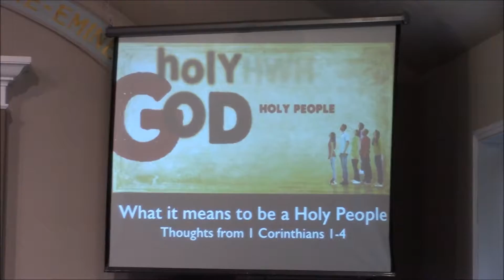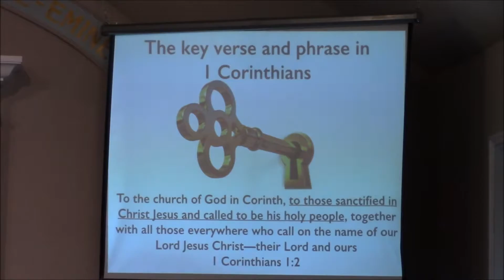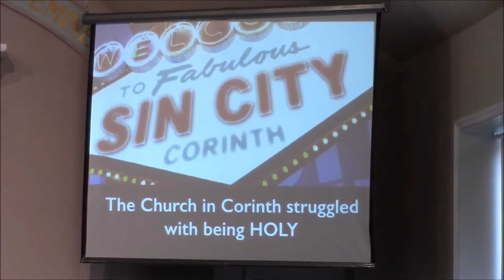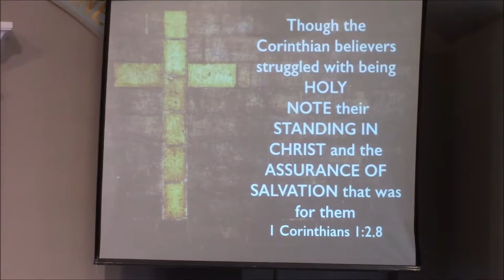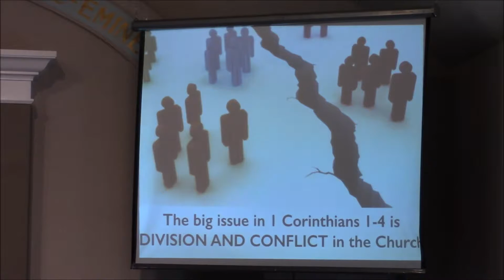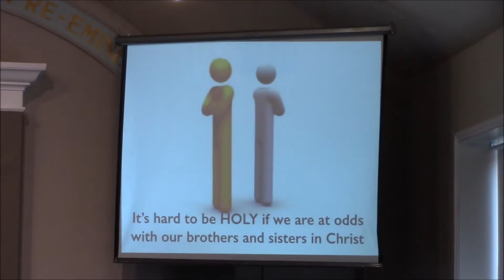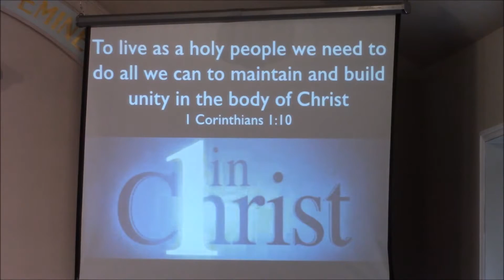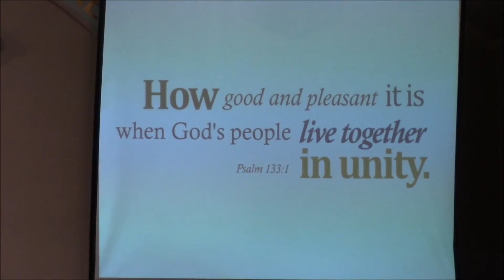1 Corinthians 1-4 - What it means to be a holy people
1 Corinthians 1-4 - What it means to be a holy people
Sermon by Pastor Todd Riley of Islington Baptist Church on January 31, 2016

Intro to 1 Corinthians

-Written by Paul around 53-55 AD
 -Paul the founder of the Corinthian church (Acts 18)
 -Corinth was a large and affluent Roman city known for its vices and sexual sin
 -Just outside the city was a large Temple of Aphrodite, served by 1000 temple prostitutes
 -The church of Corinth was blessed. They enjoyed great freedom -freedom from persecution, freedom to worship the Lord, and were materially prosperous
 -As blessed as they were, the church had some big problems spiritually. This is why Paul wrote to them- to help them get back on track with Jesus and their faith.

Key Points
- THE CHURCH IN CORINTH STRUGGLED WITH BEING HOLY

-THOUGH THE CORINTHIANS STRUGGLED WITH BEING HOLY, NOTE THEIR STANDING IN CHRIST AND THE ASSURANCE OF SALVATION THAT BELONGED TO THEM 1 Corinthians 1:2,8
-THE BIG ISSUE IN 1 CORINTHIANS 1-4- IS DIVISION AND CONFLICT IN THE CHURCH
-IT'S HARD- NIGH IMPOSSIBLE- TO BE HOLY IF WE ARE AT ODDS WITH OUR BROTHERS AND SISTERS IN CHRIST
-TO LIVE AS A HOLY PEOPLE- SAID TO BE SANCTIFIED IN CHRIST- WE NEED TO DO ALL WE CAN TO MAINTAIN AND BUILD UNITY IN THE BODY OF CHRIST 1 Corinthians 1:10
    -- Lack of unity will destroy the work of God--
    --As the followers of Jesus we need to promote unity.
    -- For the promotion of unity we need to rally together in evangelism and service-

A GENTLE CHALLENGE

 Do you hold any grudges in your heart against a brother or sister in the Lord here? Ask God to soften your heart and fill it with the love of Christ.
 Give second, third, fourth, fifth and beyond chances.
 Whenever we have the urge to complain about someone, we need to remind ourselves that they are our brother and sister in the Lord and we should ask that God put His love in our hearts for them.
 Commit to being like glue- purposing to hold people together in Christ.
 Getting along is tough. Pray for the unity of our church and for folks to get along.
 Be a peacemaker. Be a forgiver.
 We are to have humble and tender hearts